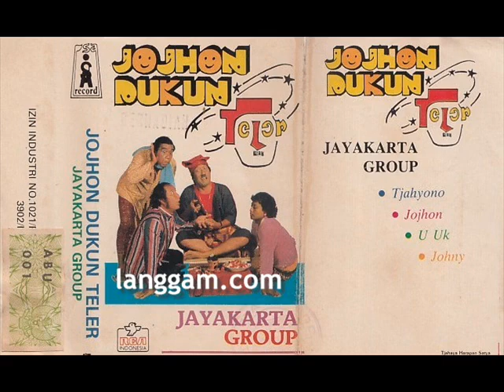JAYAKARTA GROUP - JOJHON DUKUN TELER (BAGIAN KEDUA)